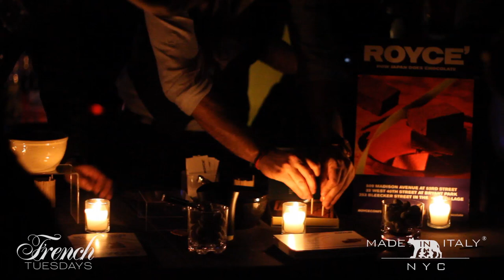Made in Italy NYC and French Tuesday at the Dream Hotel (The Gallery) 10/30/2014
10/30/2014
For the very first time Made in Italy NYC and French tuesday together for the Halloween party at Dream Hotel "The Gallery".
Hosted by Francesco Belcaro, Francesco Mo and French Tuesday.
DJs : Edward Netter and Raffael De Luca.
Event in collaboration with Pallini Limoncello, Royce Chocolate, Peroni Italy, Serafina Restaurant, Canard-Duchene Campagne,
Lady M Cake Boutique and Prosecco Zonin